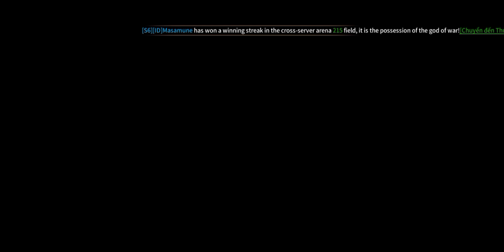Ninja Academy Event Code: New Reward Gift 🎁 New Gift Code Valid Til (07/15) Ninja Academy Global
Event Code: Valid Until 7/15/2024
 • 31CHIYOWIN